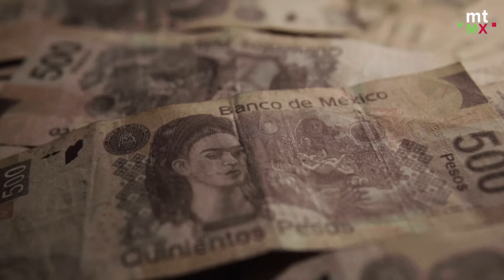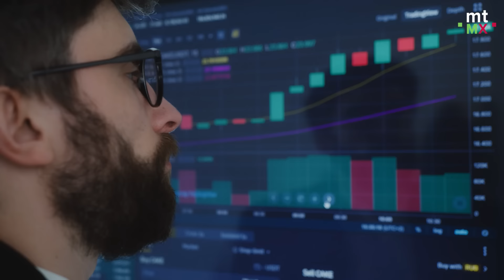Lo bueno, lo malo y lo feo del SEGUNDO DEBATE presidencial I Mientras tanto en México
En este video te contamos lo bueno, lo malo y lo feo del segundo debate entre los aspirantes a la presidencia de la república.